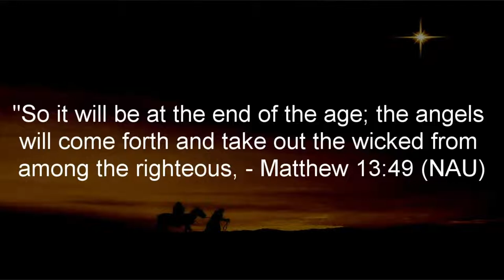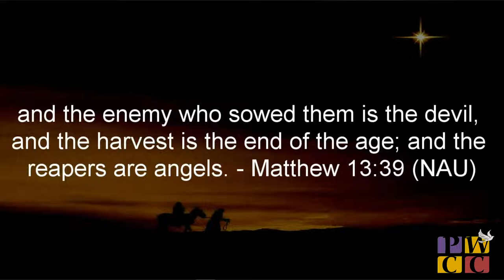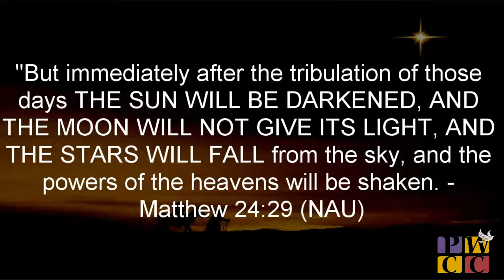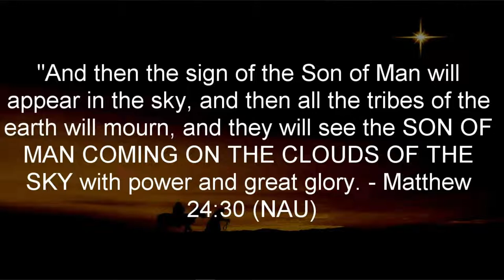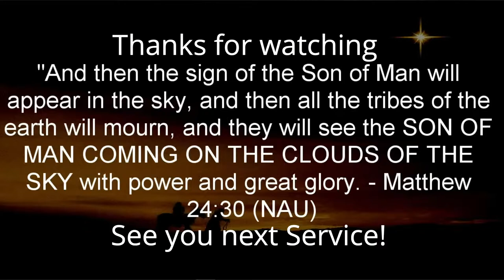Kingdom Recipes - Are we there yet Pt 1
Good morning Church Family! Welcome to a Blessed Service! Join us as we bring you the Book!